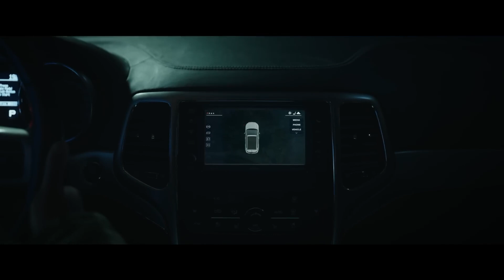✦ Tarot (2024) | Tráiler Oficial | Español